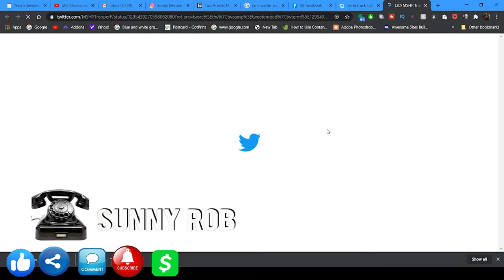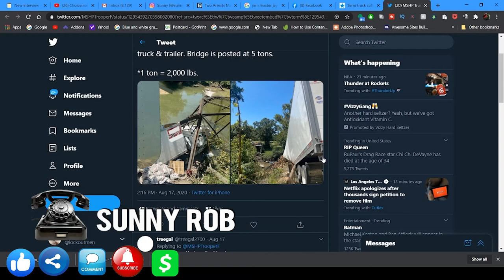Lockoutmen Podcast SpotLite Bus Driver Sunny Rob | Women In Trucking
The Lockoutmen explores the lives of truckers and their journey. He interviews different truck drivers to understand some life lessons that make them who they are today. He also learns more about their motivations, and the problems that they encounter on the job. The information that they provide helps inform other people who are looking to delve into the trucking world.

In this episode Lockoutmen Interview Sunny Rob a Bus Driver out Nj. Sunny returns to follow up on what she been doing since covid hit.

Lockoutmen Podcast
Youtube.com/lockoutmen
Anchor.com/lockoutmen